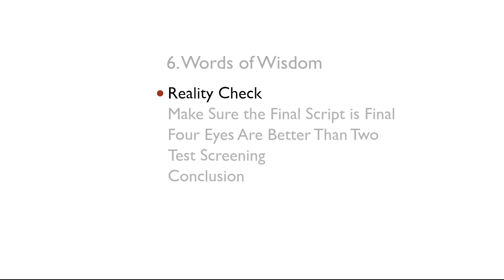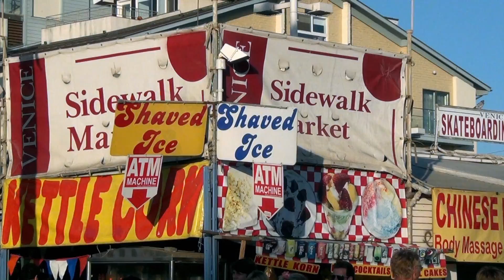3 6 Words of Wisdom